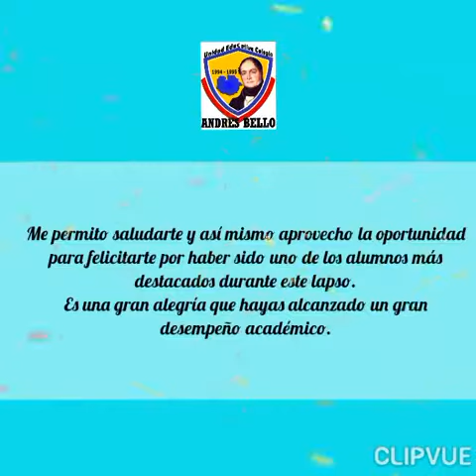Cuadro de honor 5to grado.. II lapso